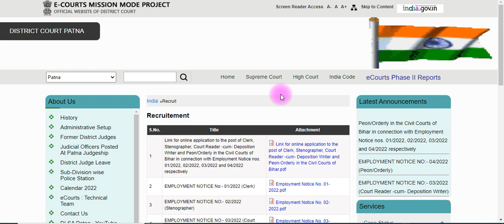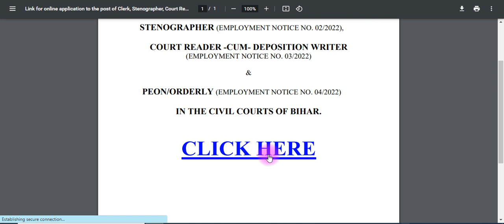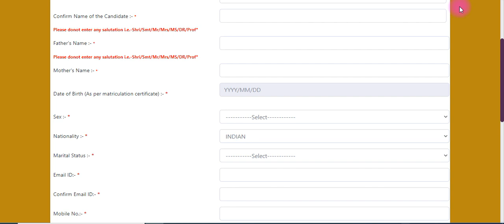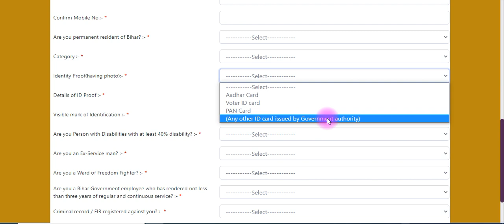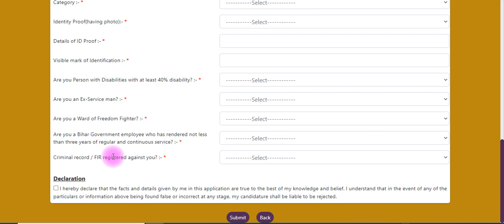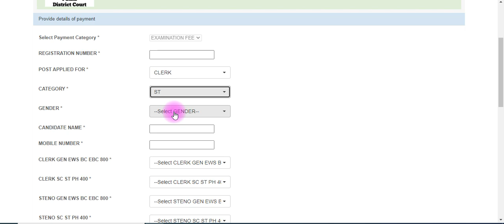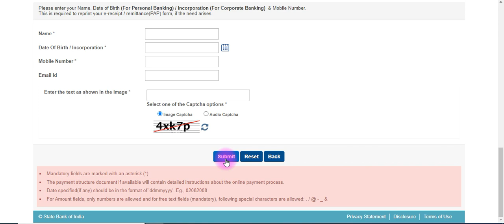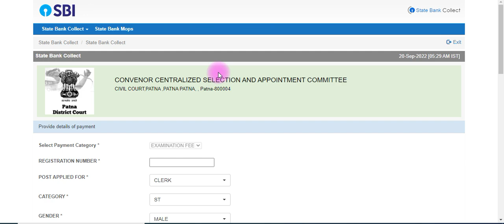Bihar Civil Court Online Form 2022 Kaise Bhare | How to fill Bihar Civil Court Online form 2022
Bihar Civil Court Patna invites online applications for recruitment post of Clerk, Stenographer, Court Reader cum Deposition Writer and Peon/ Orderly as Class III/ Group C posts. All eligible male and female applicants can apply online at Civil Court Patna

How to fill Bihar Civil Court Online Form 2022 Step by step full process. Bihar Civil Court Online Form 2022 Online Form Kaise Bhare? How to fill Bihar Civil Court Clerk Online Form 2022. How to fill Bihar Civil Court Stenographer Online form 2022. How to fill Bihar civil court peon online form 2022. How to fill Bihar Civil Court Deposition Writer online form 2022.
बिहार सिविल कोर्ट फॉर्म कैसे भरें || bihar civil court new vacancy 2022, syllabus,form fil up apply
Bihar Civil Court Various Post Online Form 2022 Kaise Bhare || How to Fill Bihar Civil Court Form

Bihar civil court recruitment 2022 | Bihar Civil Court Vacancy 2022 | Clerk, Stenographer, Peon
Bihar Civil Court Vacancy 2022 | Patna Civil Court Clerk peon Recruitment 2022 Syllabus
(New) Bihar Civil Court Syllabus 2022-23 | सिविल कोर्ट की तैयारी कैसे करें ? Best Syllabus+Strategy
Bihar Civil Court Recruitment 2022 ¦¦ Bihar Civil Court Clerk, Peon, Steno Vacancy 2022 Notification

Bihar Civil Court Recruitment 2022: Bihar Civil Court has Invited Online Application Form for the Recruitment of 7692 posts of Clerk, Steno, Peon and Reader 7692 Posts. Eligible Candidates may fill the Bihar Civil Court Application Form for the Clerk, Steno, Peon and Reader Post. Accordingly, the Bihar Civil Court issued Recruitment 2022 Notification pdf. Those Candidates are interested in the Following Process of Bihar Civil Court Recruitment 2022 & complete the Required Eligibility Criteria Can read the Full Notification and Apply